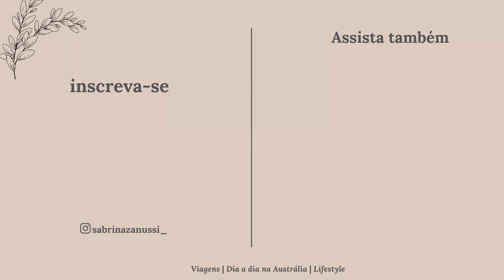COMPRAMOS UM DRONE - Unboxing DJI mini II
Oiii gente nesse vídeo mostramos em detalhes o drone que compramos. No final algumas imagens da nossa primeira vez voando ele!!

Oii gente!!
Meu nome é Sabrina, tenho 29 anos e faz mais de 2 anos que moro em Sydney com meu marido.
Amo viajar e já visitei 11 países!! Aqui mostro como é meu dia a dia no exterior, curiosidades sobre a Austrália e compartilho meus aprendizados e experiências.